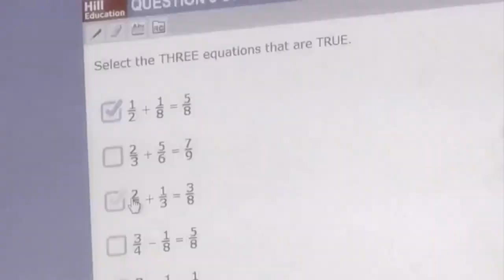ILearn testing starts